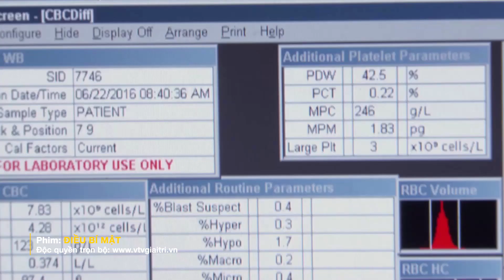Điều Bí Mật Tập 29 | Gia đình bà Nguyệt c.hết điếng khi biết được sự thật về cha đẻ của bé Cún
Gia đình bà Nguyệt c.hết điếng khi biết được sự thật về cha đẻ của bé Cún | Điều Bí Mật Tập 29
Hóa ra Lâm mới chính là bố đẻ của Cún, vậy sao trước đây Đại lại nhận mình là bố Cún nhỉ?